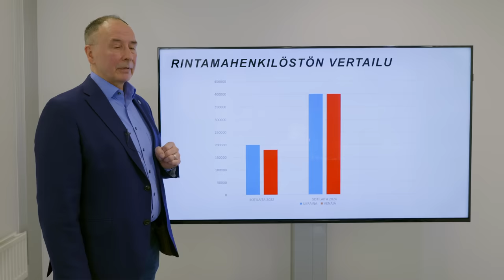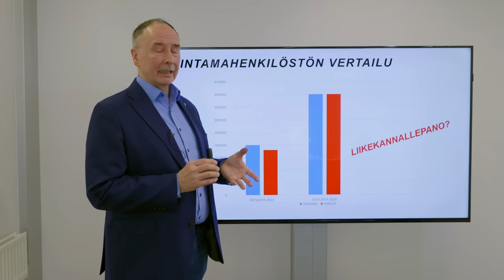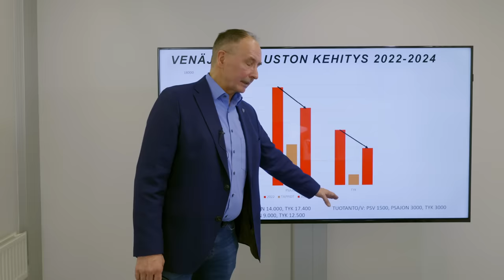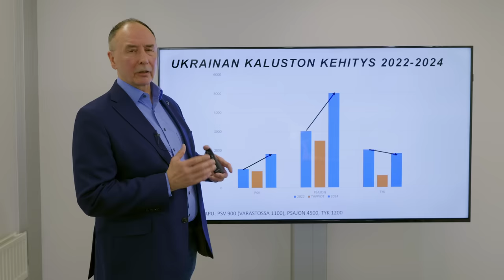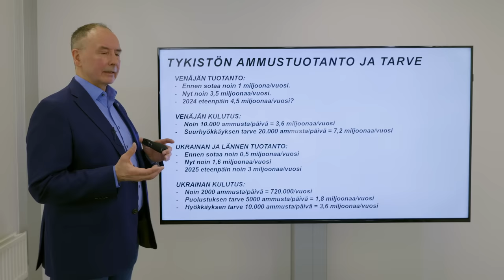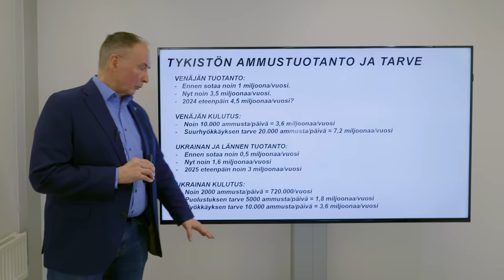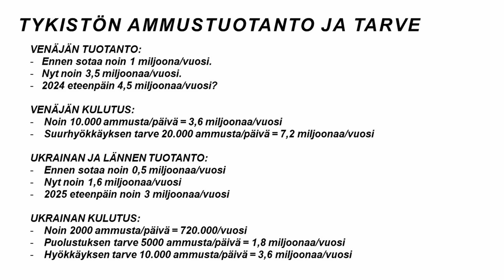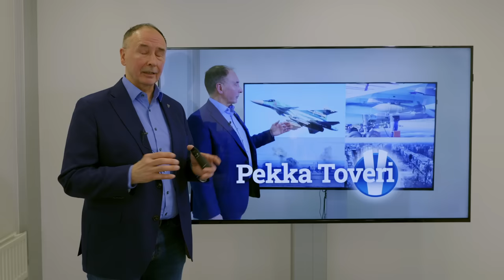Pekka Toveri: Tällaiset ovat nyt Ukrainan ja Venäjän joukot, varastot ja sotatuotanto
Kansanedustaja ja kenraalimajuri (evp.) selvittää Ukraina-studiossa osapuolten sotapotentiaalia ja sen kehitystä.